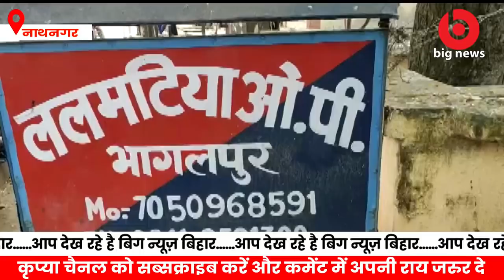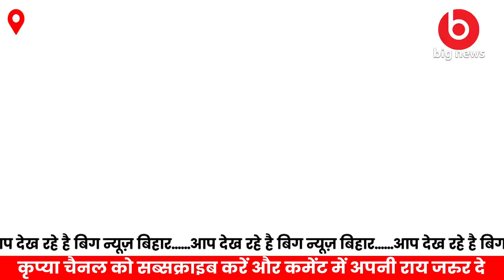Bhagalpur News - 22 September | Bhagalpur News Today | Big News Bihar